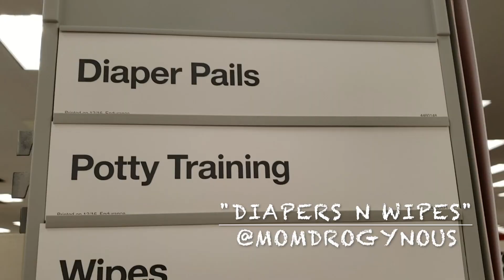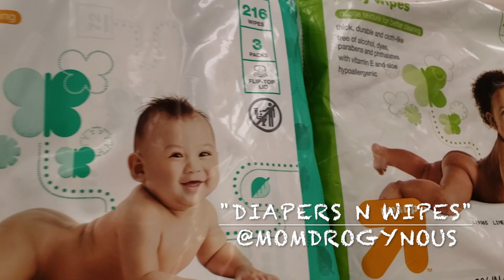Grinding All My Life Remix By Nipsey Hussle | "DiapersNWipes" | Momdrogynous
The Motherhood Continues...TMC. This is my experience with diapers and wipes. Shoutout to Pampers...holla at ya' girl. ;-) What are your favorite and least favorite diaper/wipe combos?
xo